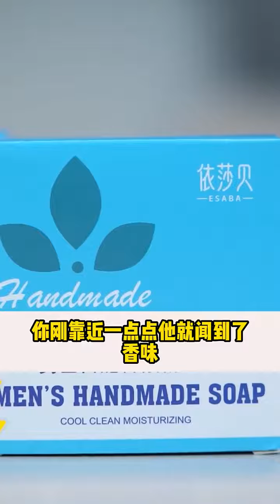女人忍太久了会有这三个特征#女人